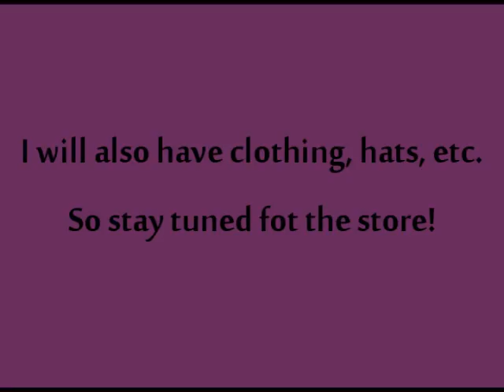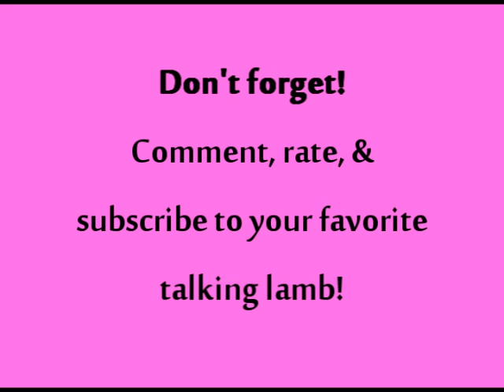Lamb Cam #59: Lambie's Shout Outs #3 - LambCam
Its time for another Lambie shout out video!